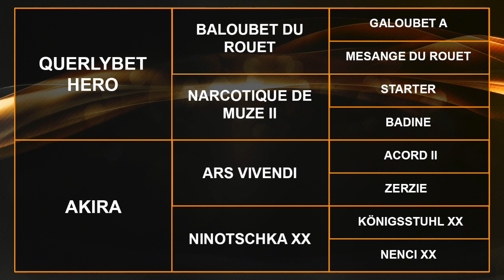Ars Hero F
MSLT Prémium Hétvége 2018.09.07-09. Budapest, Nemzeti Lovarda

Méncsikó kategória győztese